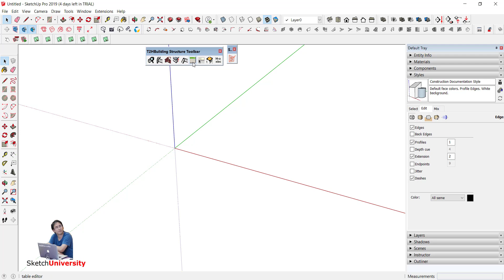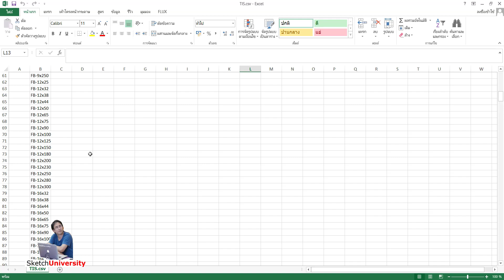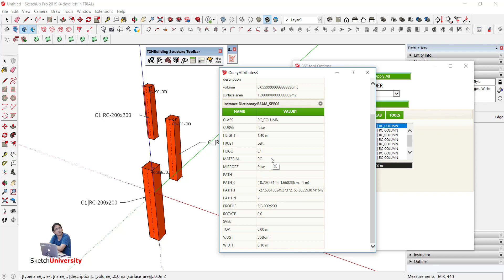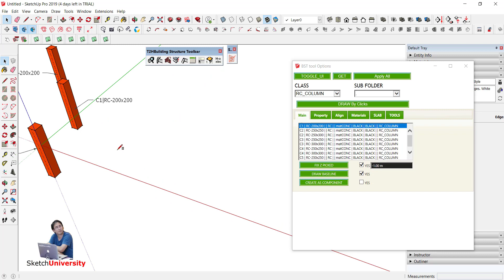ฟรี BIM ตอนที่ 02 - เข้าใจหลักการพื้นฐานในการทำงาน